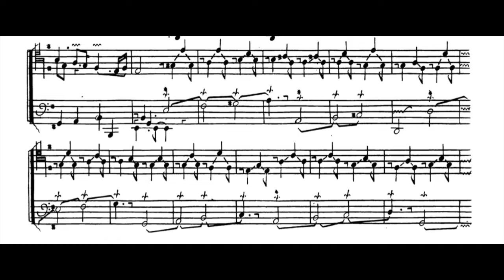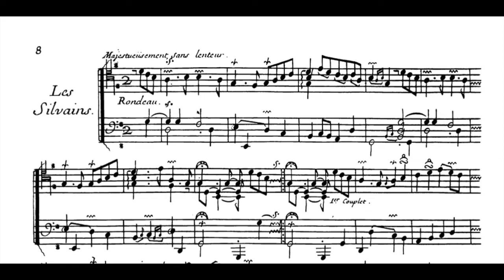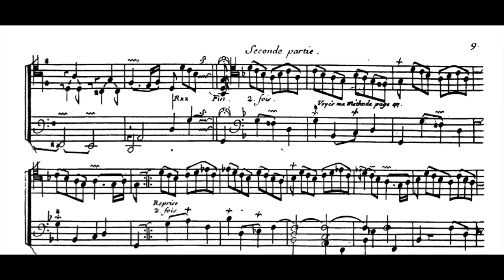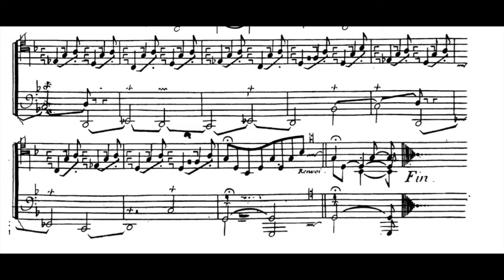F Couperin, Les Silvains, 1er ordre, for harpsichord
Aldo Bova, with a spinet by Neupert